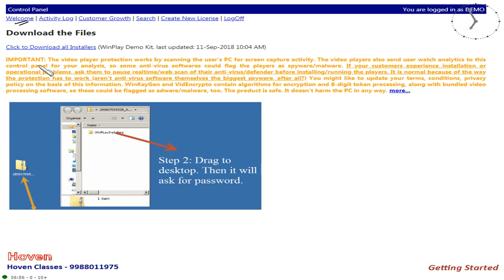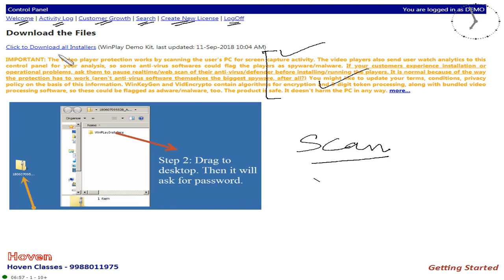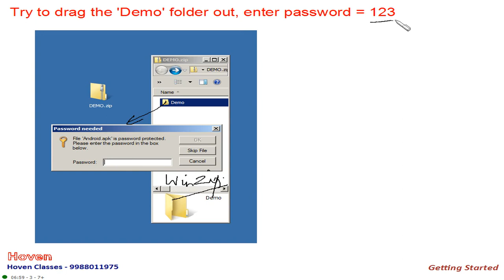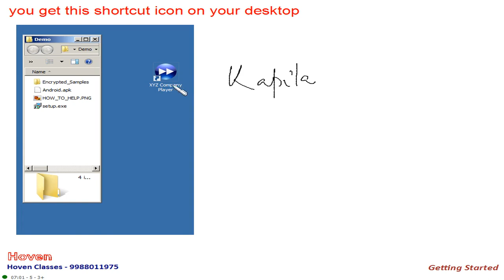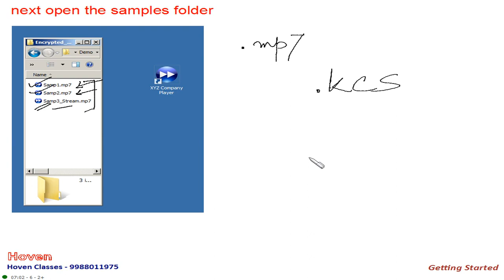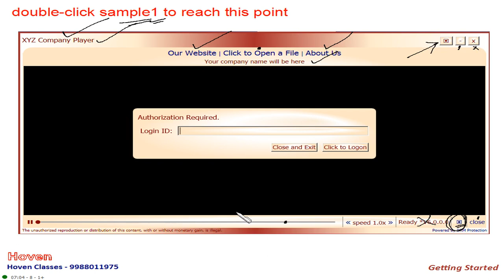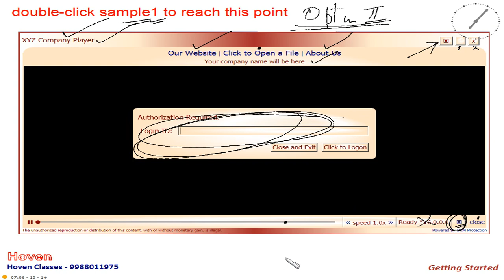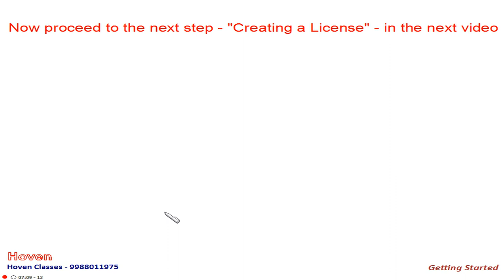How to Unpack and Get Started | Video/PDF/Quiz Protection Software | DRM Protection